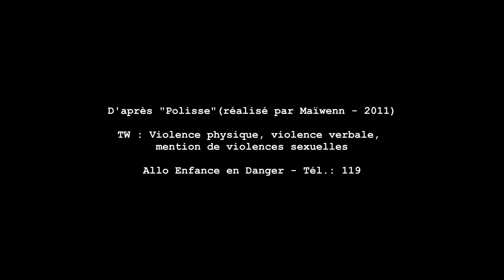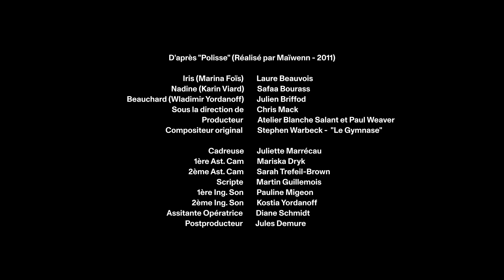REMAKE de Polisse - Scène de colère entre Iris (Laure BEAUVOIS) et Nadine (Safaa BOURASS)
D'après "Polisse" (Réalisé par Maïwenn,  2011)

lris (Marina Foïs) - Laure Beauvois
Nadine (Karin Viard) - Safaa Bourass
Beauchard (Wladimir Yordanoff) - Julien Briffod

Sous la direction de Chris Mack
Producteur : Atelier Blanche Salant et Paul Weaver
Compositeur original : Stephen Warbeck - "Le Gymnase"
Cadreuse : Juliette Marrécau
1ère Assistante caméra : Mariska Dryk
2ème Assistante caméra : Sarah Trefeil-Brown
Scripte : Martin Guillemois
1ère Ingénieure son : Pauline Migeon
2ème Ingénieur son : Kostia Yordanoff
Assistante opératrice : Diane Schmidt
Post-producteur : Jules Demure